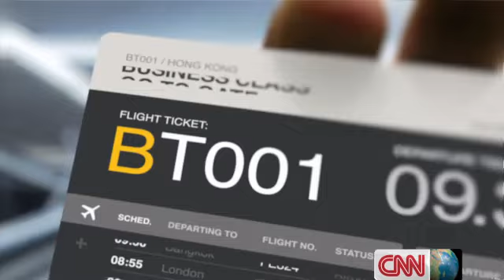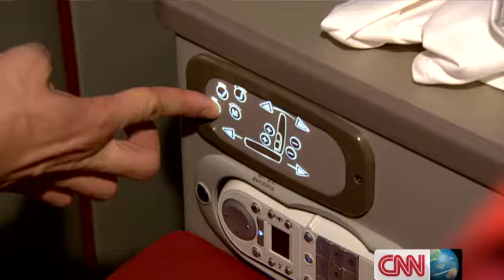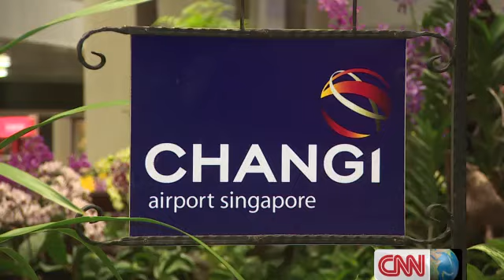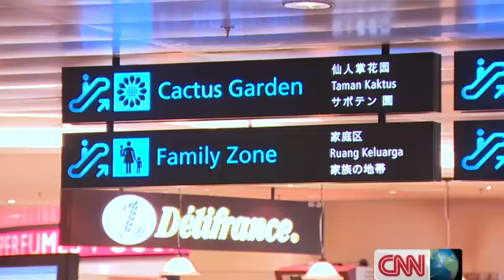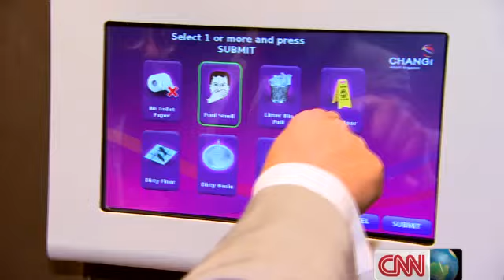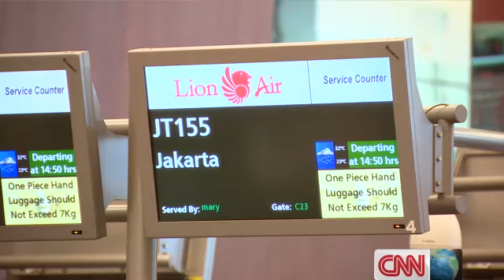CNN Business Traveller in Singapore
CNN's Business Traveller returns, its first stop? Singapore's Changi Airport. Richard Quest reports.